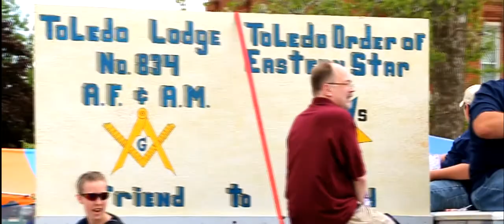Toledo Spring Festival 2014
The Ansar Cycle Patrol rides in the 2014 Spring Festival in Toledo, Illinois.